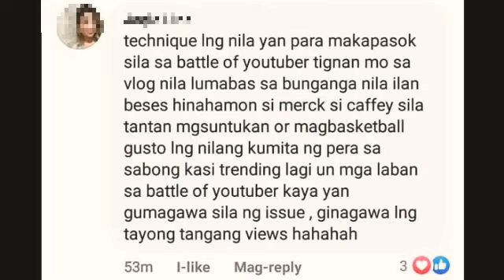CAFFEY NAMINDANG AT TRISTAN CENTINO SASALI NA SA BATLE OF YOUTUBER LALABAN SILA KAY MAGWAPO